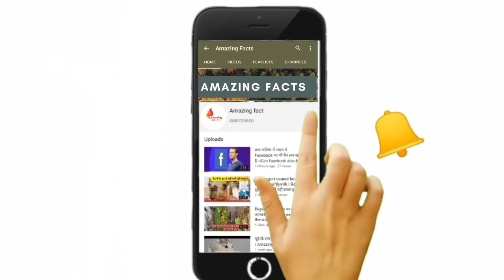वाटरहेंन के बारे में ये बाते आप नही जानते होंगे । Facts of water hen ।।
Aaj is video me hum aapko water hen k bare me btane ja rhe hai .Water hen ek indian bird hai jo servbhkshi hota hai aur jayadatar pani me rhna psand krta hai